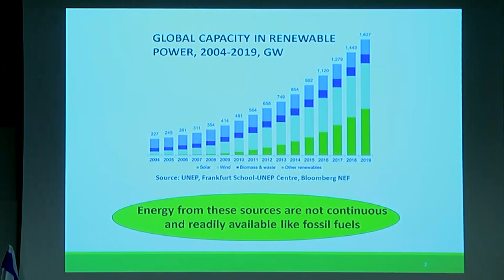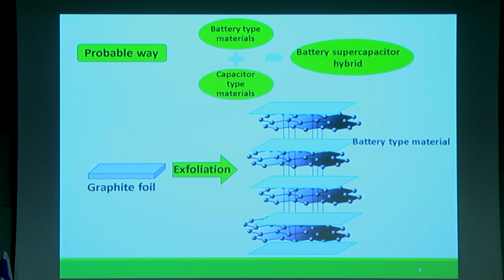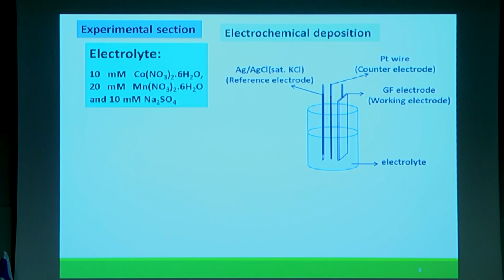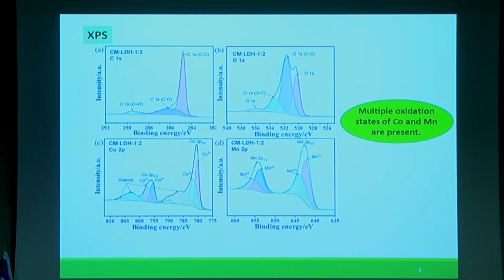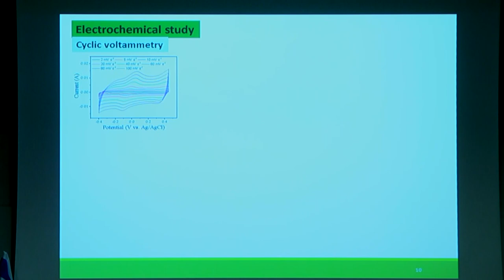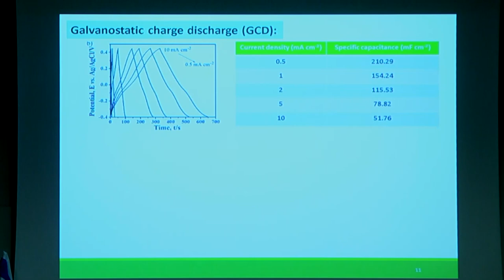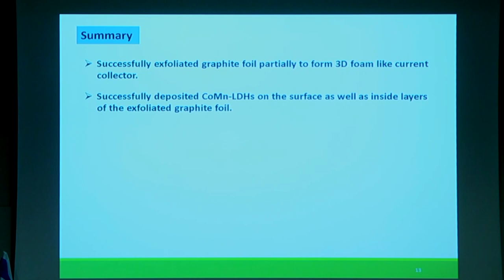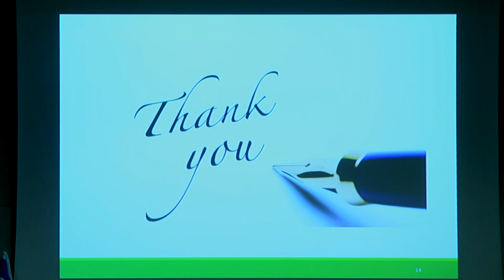Atanu Roy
Single-Step Electrochemical Deposition of CoMn-LDH on 3D Graphite Current Collector for Supercapacitive Applications (HUJI)